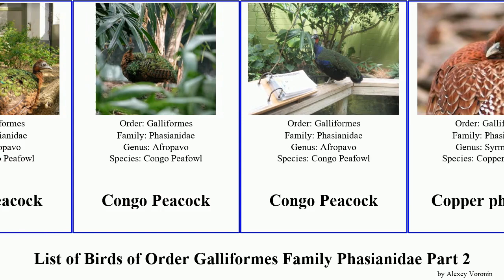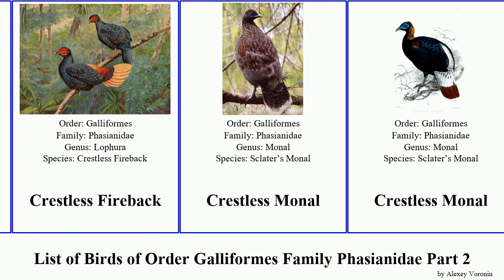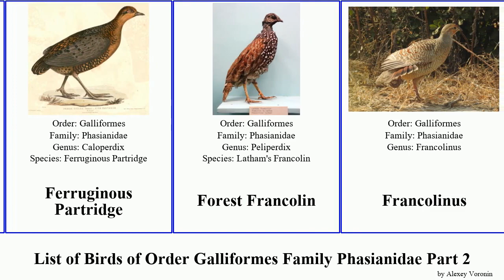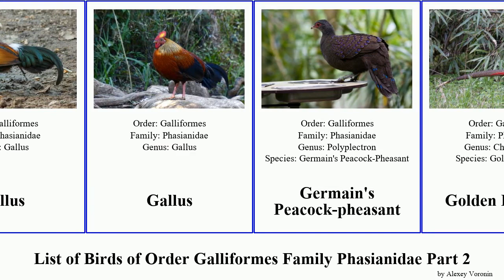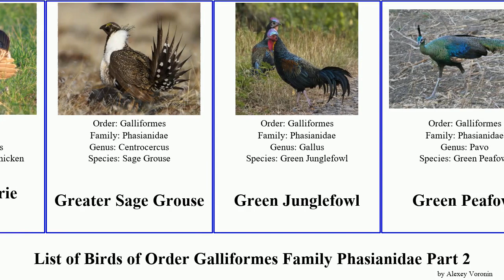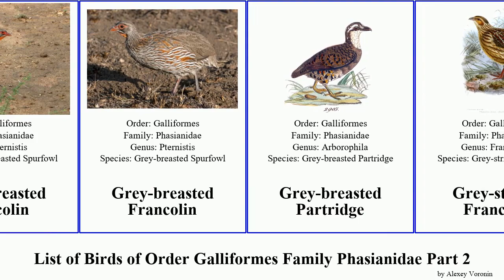List of Birds of Order Galliformes Family Phasianidae Part 2 francolin partridge francolinus argus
Common Quail
Congo Peacock
Copper pheasant
Coqui Francolin
Coturnix
Crested Peacock-pheasant
Crested argus
Crested Francolin
Crested Partridge
Crestless Fireback
Crestless Monal
Crimson Horned-pheasant
Crimson-headed Partridge
Daurian Partridge
Dendroperdix
Diard's Fireback
Double-spurred Francolin
Dulit Partridge
Dusky Grouse
Edwards's Pheasant
Erckel's Francolin
Excalfactoria
Falcipennis
Ferruginous Partridge
Forest Francolin
Francolinus
Francolinus albogularis
Francolinus bicalcaratus
Francolinus coqui
Francolinus sephaena
Franklin's grouse
Gallini
Gallus
Germain's Peacock-pheasant
Golden Pheasant
Gray Francolin
Great Argus
Greater Prairie Chicken
Greater Sage Grouse
Green Junglefowl
Green Peafowl
Green Pheasant
Green-legged Partridge
Grey Peacock-pheasant
Grey Junglefowl
Grey-breasted Francolin
Grey-breasted Partridge
Grey-striped Francolin
Grey-wing Francolin
Grey-winged Francolin
Gunnison Grouse
Haematortyx
Hainan Hill-partridge